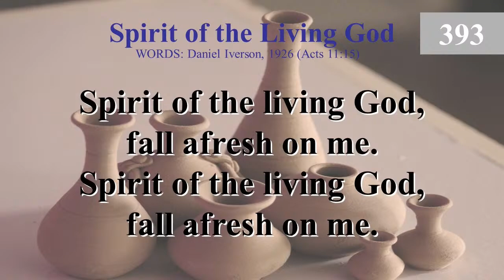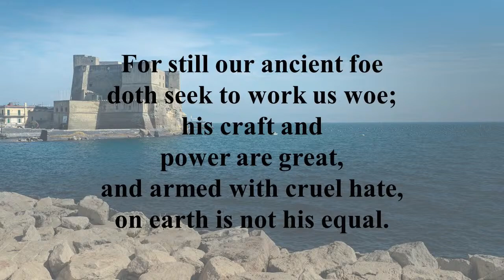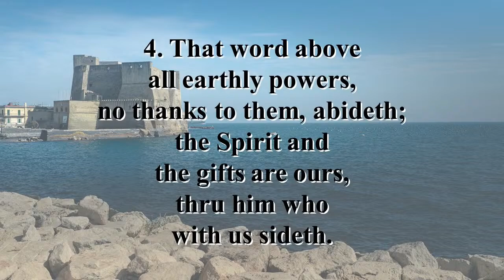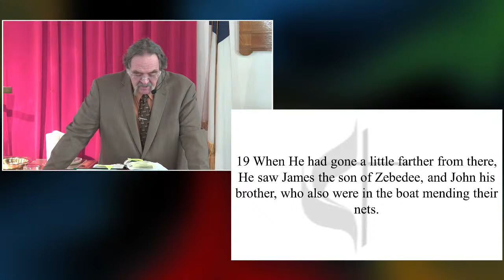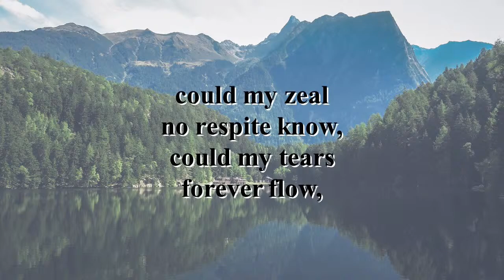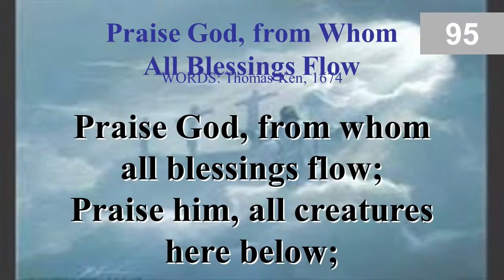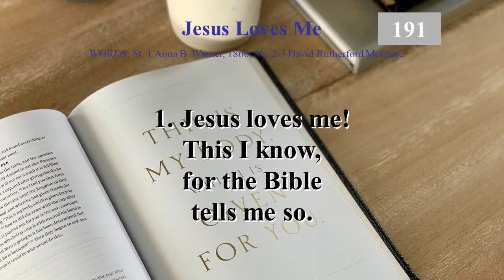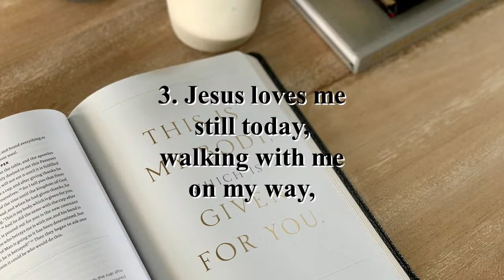Valencia UMC Live Stream January 24th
"Are You Going ?"